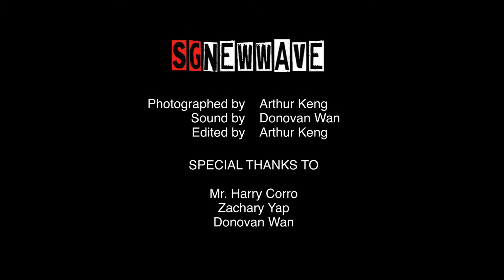NP FMS SGNewWave: Imagine (2012) Screening